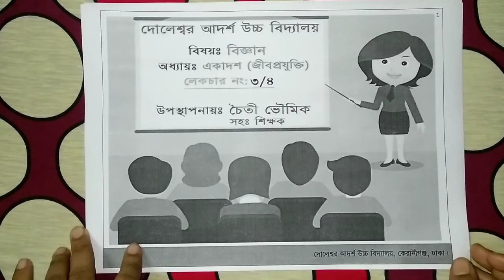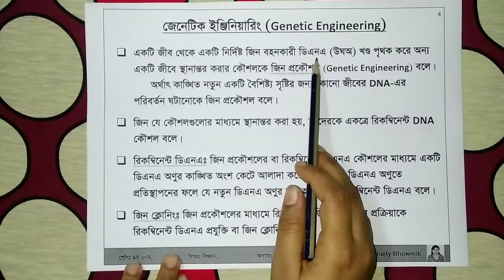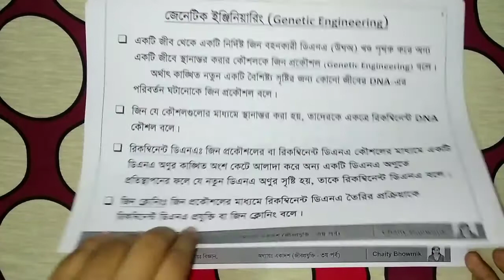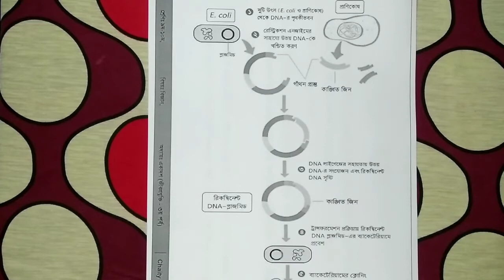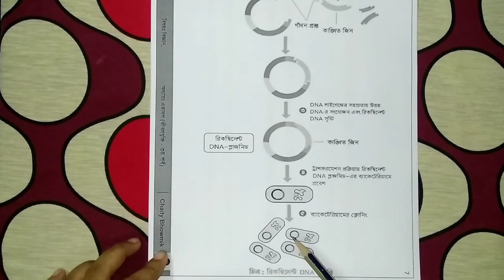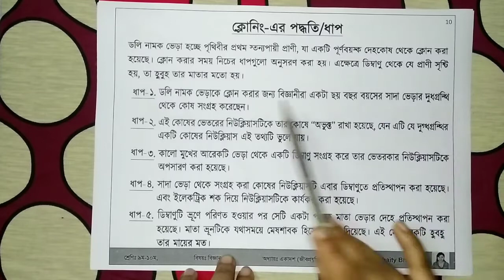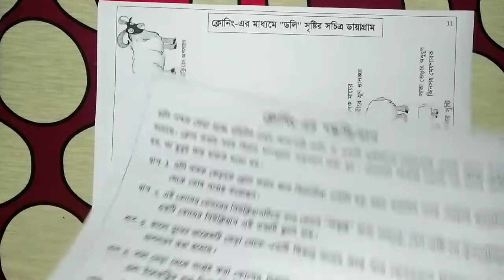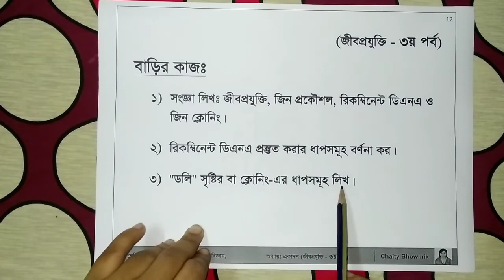নবম-দশম শ্রেণি, বিষয়ঃ বিজ্ঞান, অধ্যায় ১১ঃ জীবপ্রযুক্তি (৩য় পর্ব)।